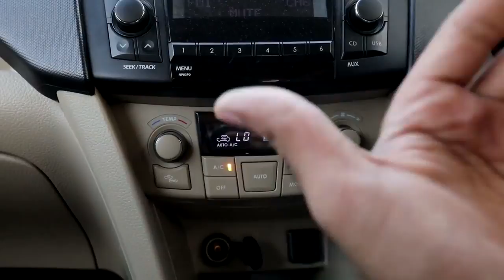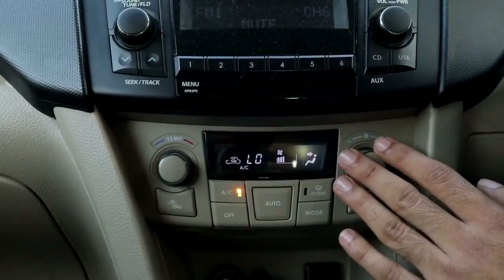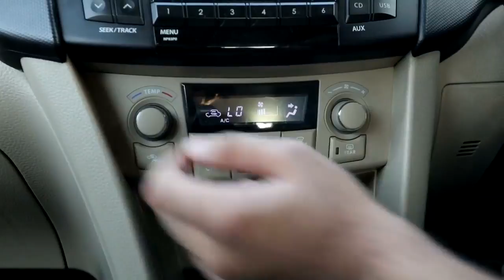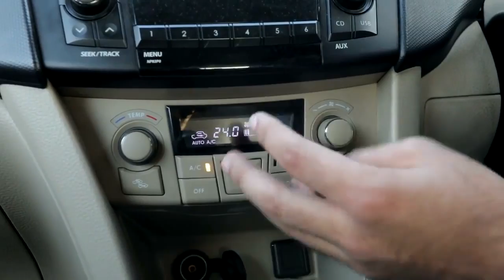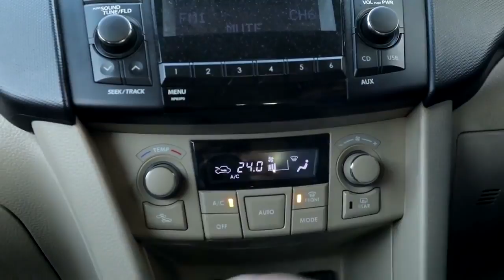Automatic AC in Cars सही यूज़ कैसे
Many SUVs, sedans and even hatchback now come with automatic ACs. But are you using it correctly?